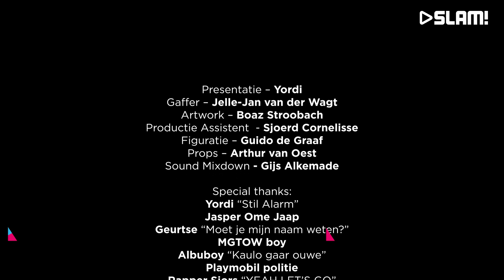De Laatste - Bram In De Buurt | SLAM!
In deze laatste aflevering van Bram In De Buurt gaat Bram Krikke, voor de laatste keer, de straat op met de bramdende vraag: Waar wil jij graag een einde aan maken?

Bram is ook te horen op de radio! Luister op ma t/m wo van 19:00 – 22:00 uur naar Club Ondersteboven op SLAM!

Club Ondersteboven is dé afterparty van je dag die je avond op z’n kop zet! Tom van der Weerd en Bram Krikke praten jouw clubavond aan elkaar, met dagelijks alleen maar toffe gasten. Er komen artiesten uit de hiphop-, dancewereld langs, ze nodigen online helden uit, geven nieuw talent een podium en houden je op de hoogte van het laatste nieuws.

Meer zien van Bram?

SLAM!